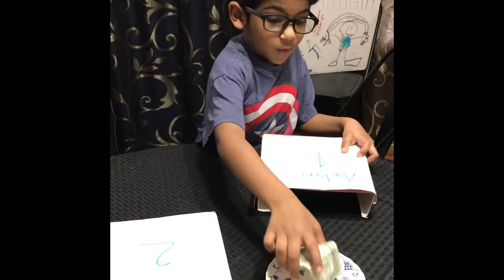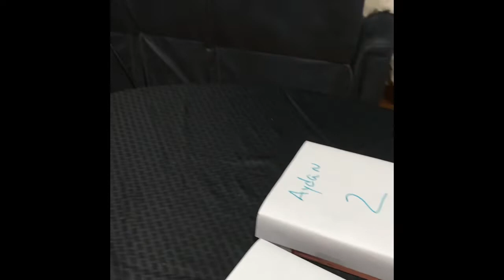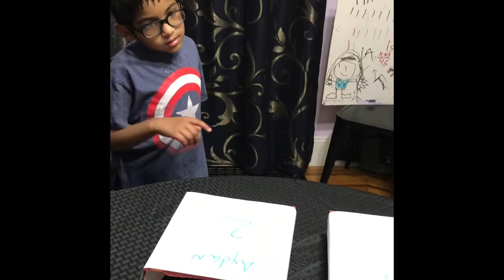Aydan vs. whipped cream (pie)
Aydan has to make a tough decision!!